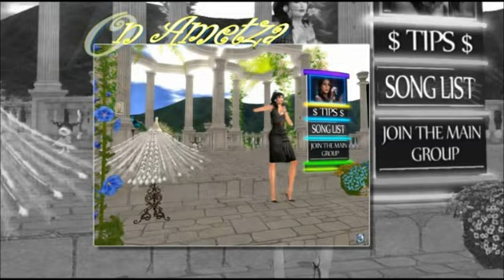Second Life - Concert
BlueRose  Video Production